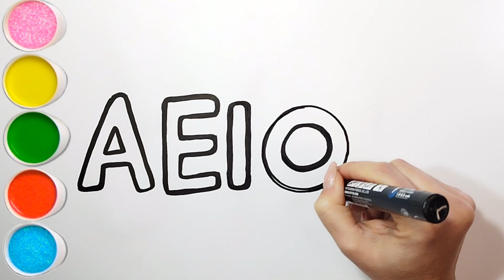Learning to write vowels | Learning colors, children's alphabet | Songs for children and teens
Welcome to our colorful and musical Alphabet Adventure! We are excited to share this fun and educational video with you. You and your kids will learn to draw each letter of the alphabet while singing along to the catchy ABC song